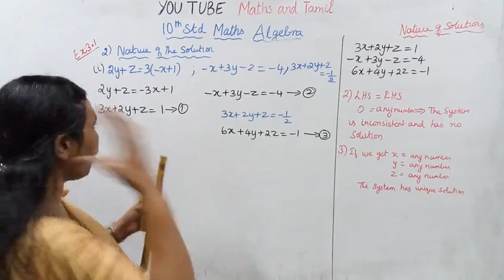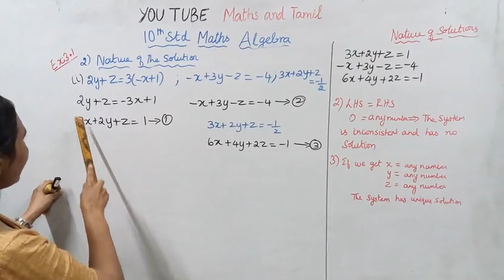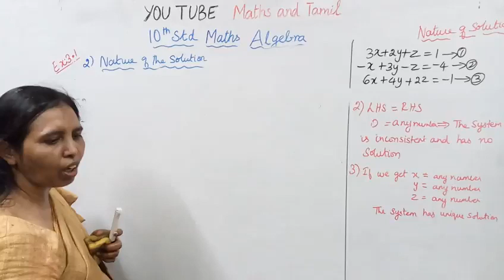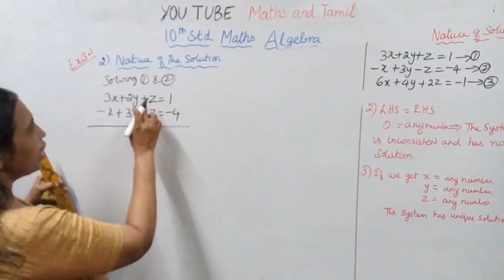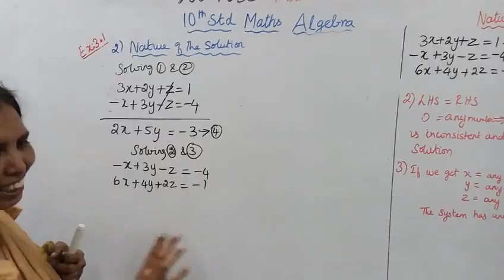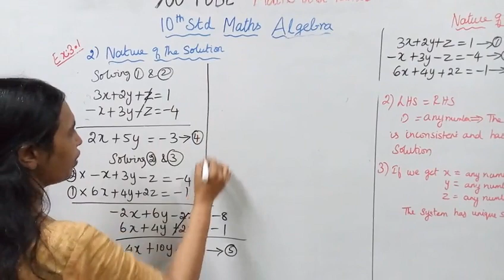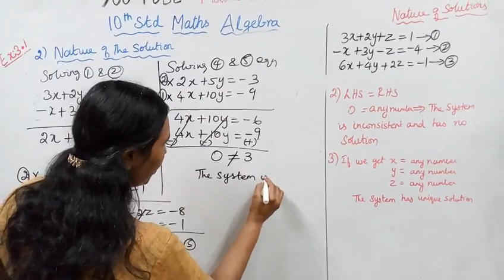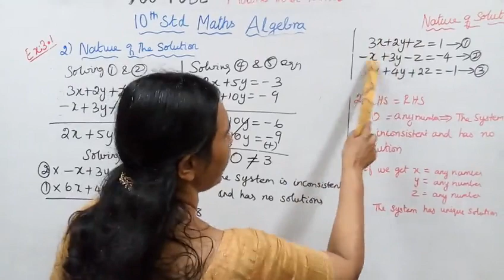T.N. 10th Std Maths Exercise:3.1 sum 2(ii) | algebra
Dear Students,
This video tells about that Ex:3.1-2(ii)
Discuss the nature of solutions of the system of equations